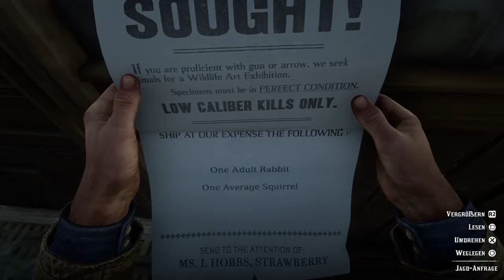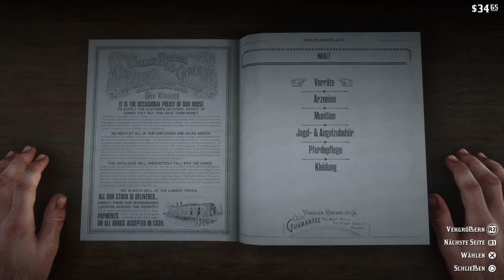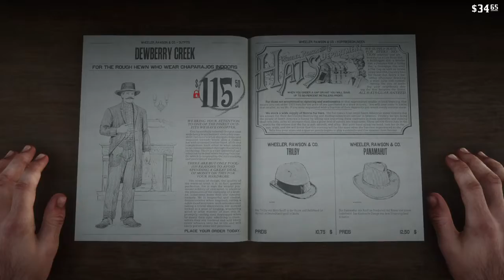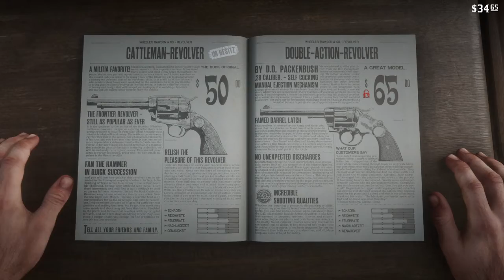Red Dead Redemption 7